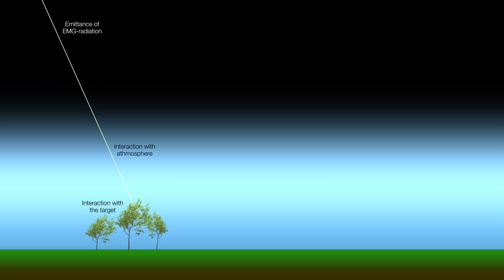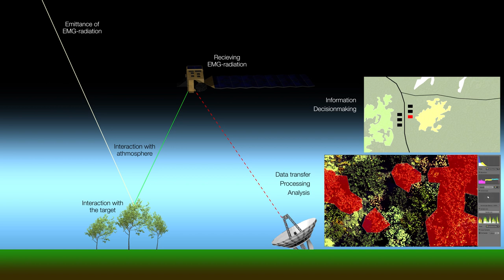Remote Sensing Process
These half-ready materials have been lingering on my hard drive for a while so I thought that I might as well publish them, someone just might find them useful anyway.

Remote sensing process is traditionally defined as a process which starts from the emittance of the energy which can then be sensed remotely (whether actively or passively), and ends at the creation of information or knowledge by analyzing the properties of the target.